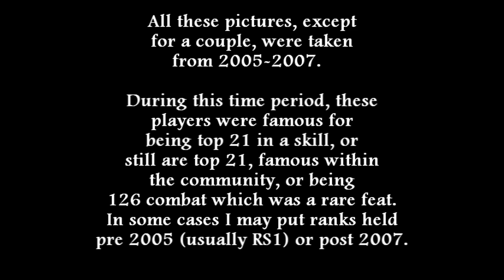Runescape Famous People Part 1 (#, A, B)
These are pictures I collected over the years, mainly the 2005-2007 period.  Keep this period in mind as any remarks as to their fame is due to this time period; or in some cases, ranks held before or after.  Also keep in mind these were the original names, and some players may have changed their names now